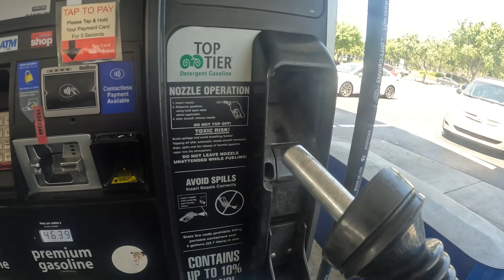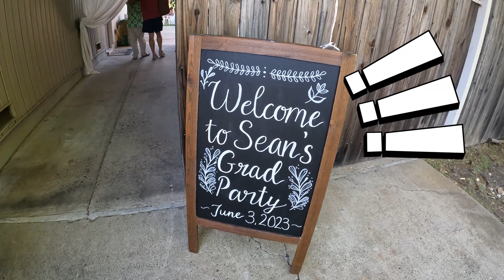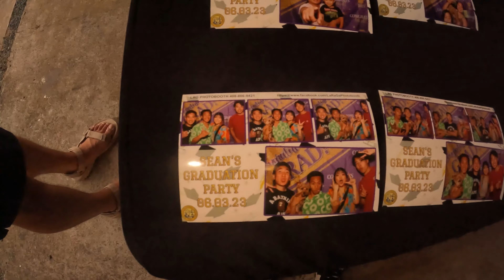Sean did WHAT at his grad party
Hi Everyone! 👋

Today, 6/3/2023, I drove up to Sac to attend my boy, Sean's grad party! It was hosted at his cousins house and it was a really nice place!! Had the great time with his family and learned to dance a bit LOL! Did a lot of Karoake and had a great time with Sean and everyone else there!!! I hope you all enjoy the vlog!!!

Song 🎶:
Luke Bergs, LiQWYD - Good Vibes